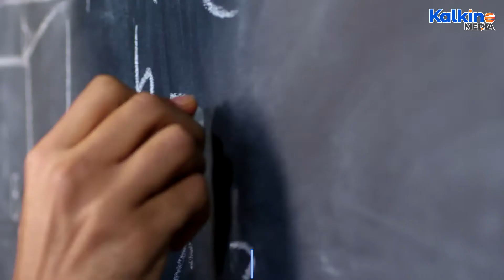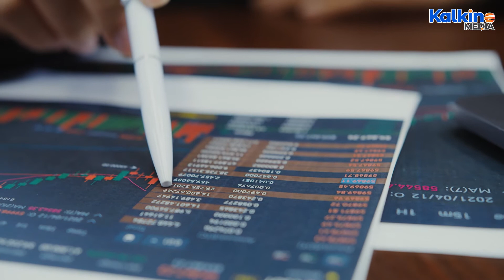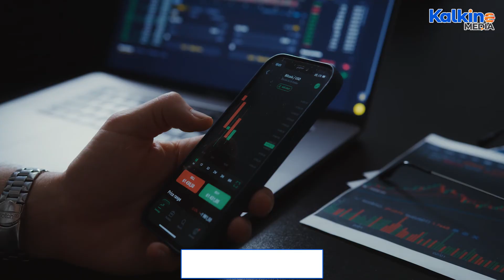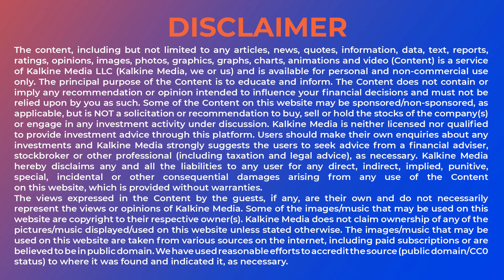Why is Market cap important in crypto ?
Market capitalisation indicates a mathematical technique for determining the value of a cryptocurrency. It is an indicator of the dominance or popularity of a particular cryptocurrency. Market cap is calculated by multiplying the total number of circulating coins with its current price. Watch this video to find out more about how market capitalization works.